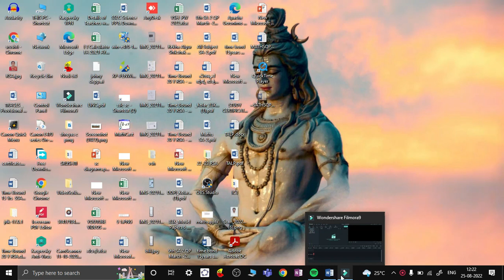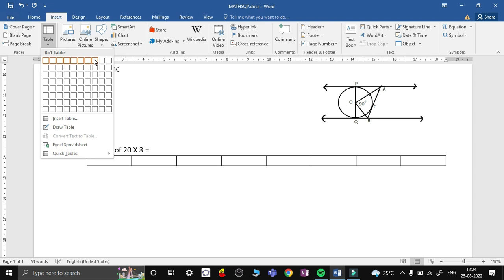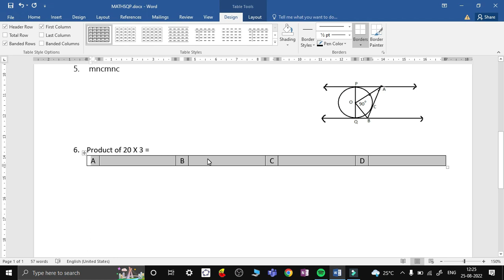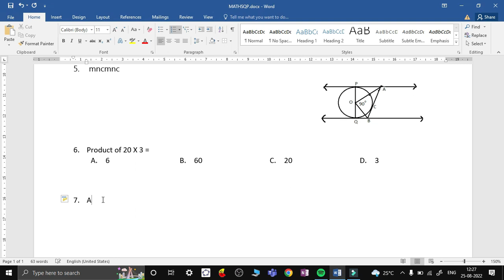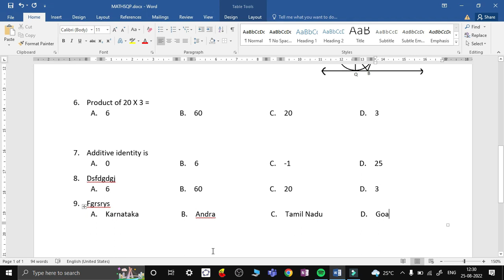MCQ type questions typing ( Kannada ) Part -3